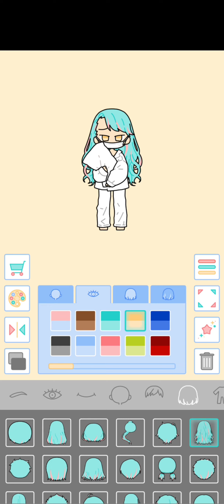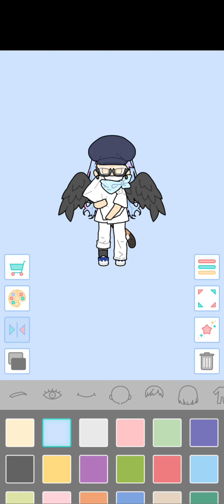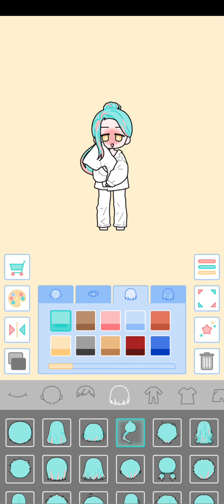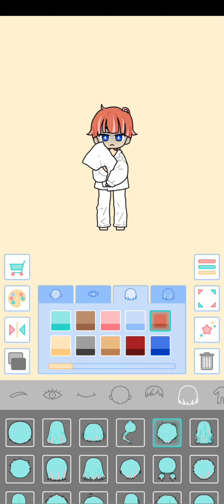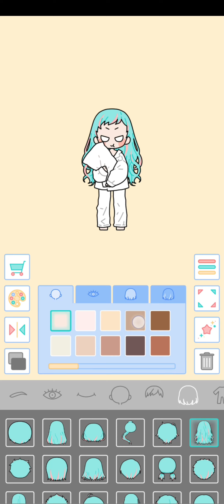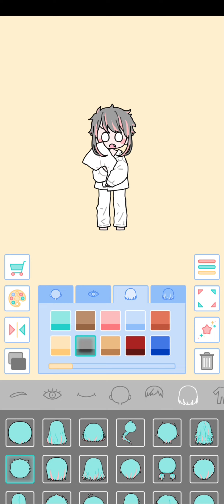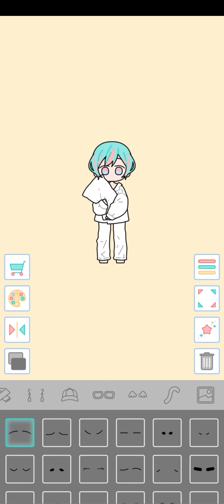💛💚💙 Pastel Friends Dress Up Game0 SeyeonSoft girl games dress up makeup fashion show games for girls